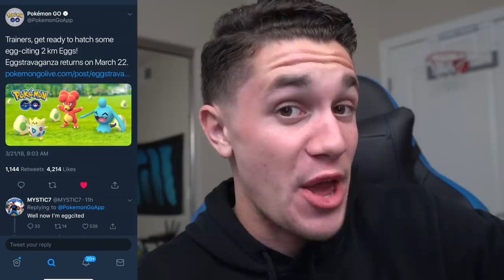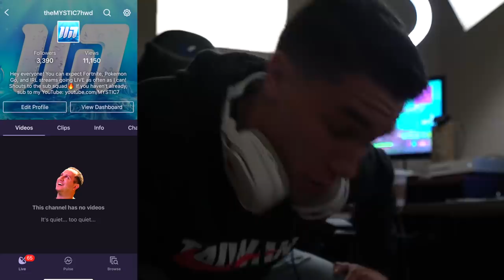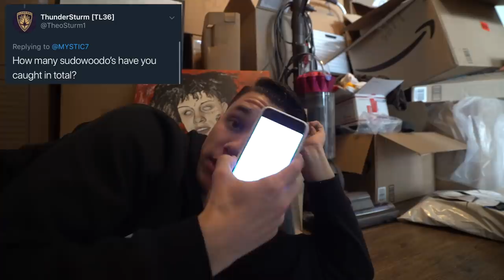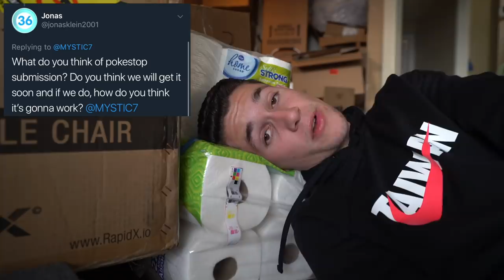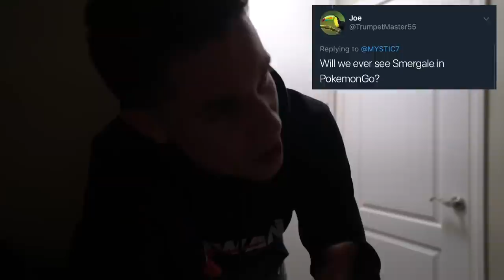NEW SHINY POKÉMON EVENT! “EGGSTRAVAGANZA” UPDATE! The BIGGEST Shiny Release EVER in Pokémon Go?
There's a brand new UPDATE EVENT in Pokémon GO starting today! Today in Pokémon Go begins the EGGSTRAVAGANZA update event! This new Pokémon Go event might bring with it some new shiny pokemon to PGO! Are you guys excited? Enjoy!